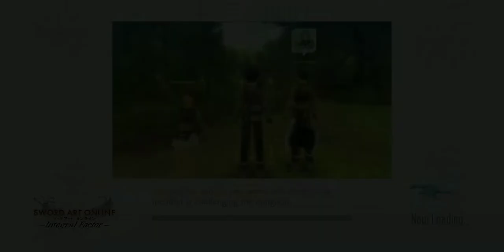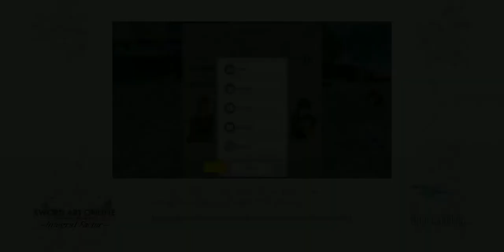SAOIF [ Calming Space ] Koharu.. skill test